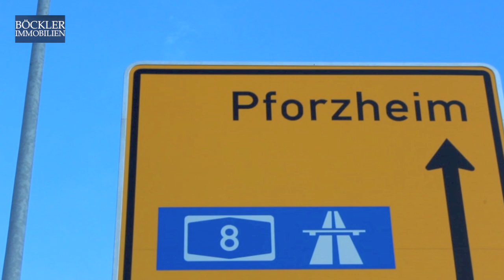VERKAUFT: Direkt vor den Toren der Stadt - das Haus zum Träumen v3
Modernes, lichtdurchflutetes Wohnen in einem Haus mit Charakter.
Teile des Mauerwerks stammen aus dem Jahre 1957. Dieses Haus ist 1996 massiv um-, aus, und angebaut worden und nichts von der Stange.
Das Haus bietet im Erdgeschoß den Lebensbereich und im Obergeschoß den privaten Bereich mit drei Schlafräumen und zwei Ankleidezimmern.
Drei Garagen und eine Vollunterkellerung sowie ein angelegter Garten runden das Angebot ab.
Ein Haus zum Träumen ...
träumen darf man von zwei Balkonen, einer Gartenterrasse und
der gut ausgestatteten, gebrauchten Bulthaup Einbauküche.